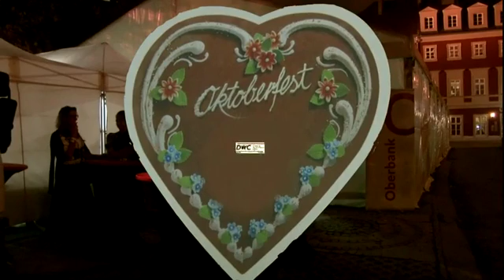DWC Ungarn Oktoberfest 10. Oktober 2015